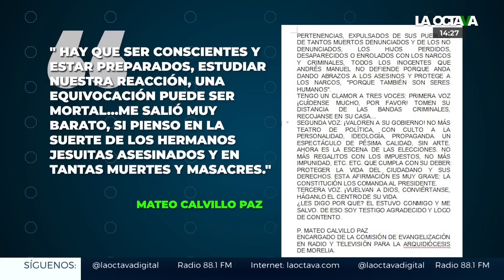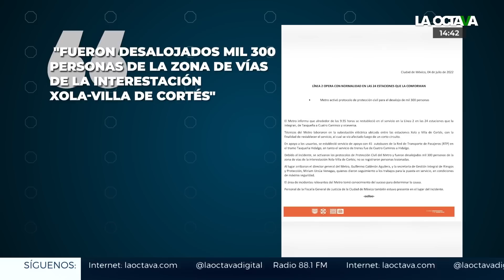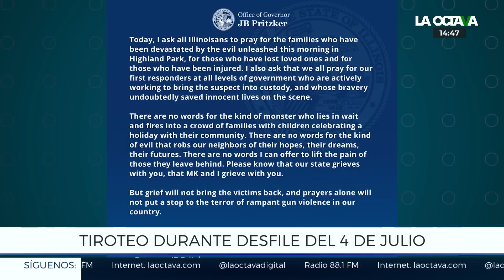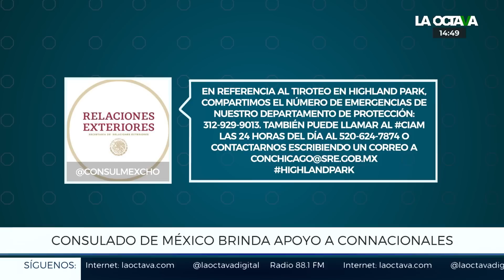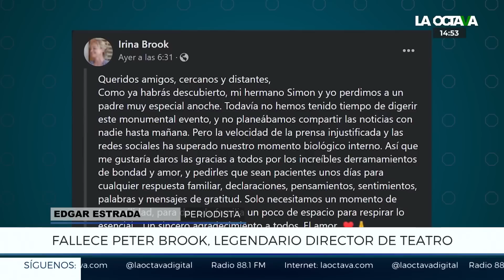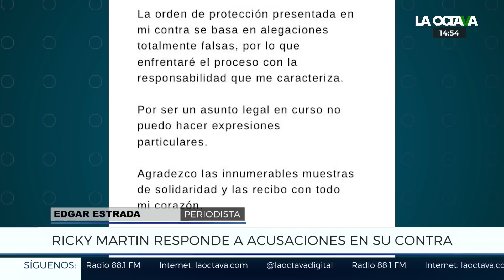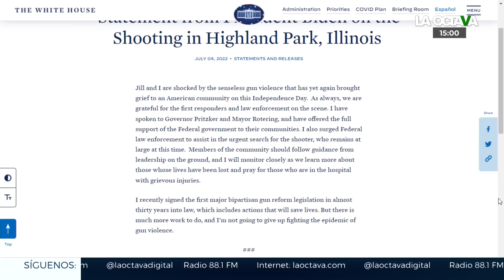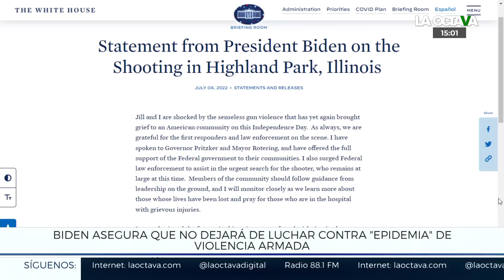4/7/22 | NOROÑA se DESTAPA COMO CORCHOLATA PARA la PRESIDENCIA de MÉXICO